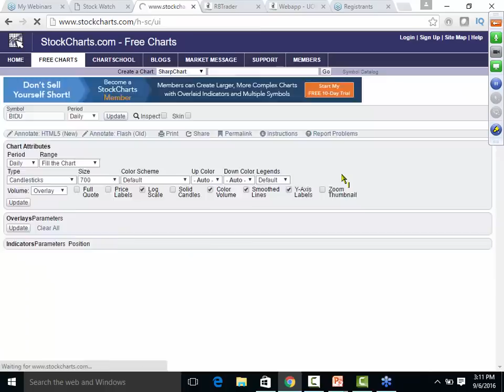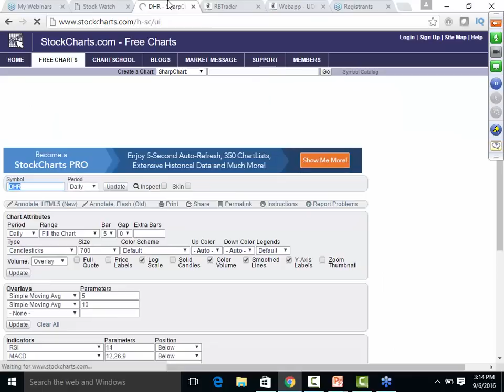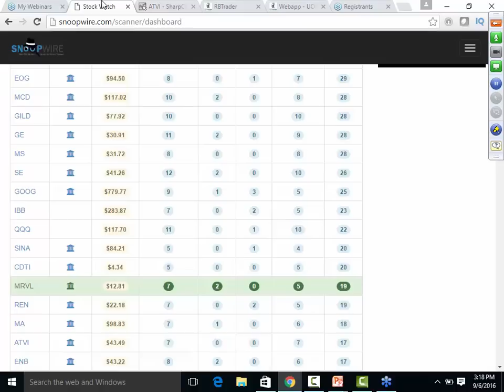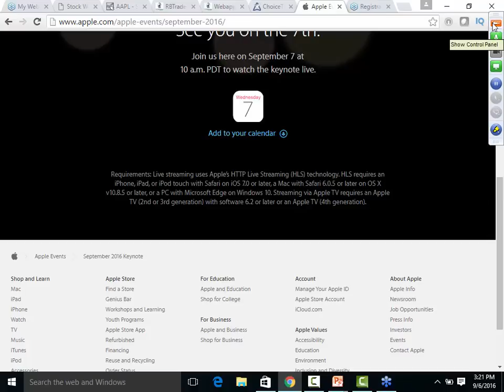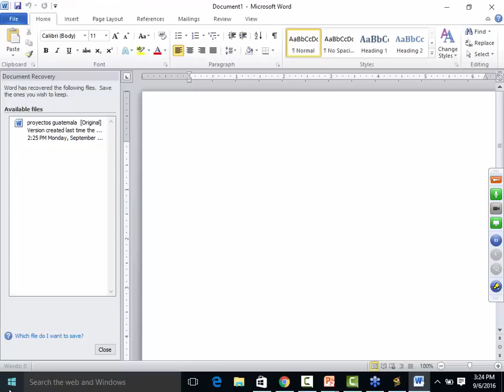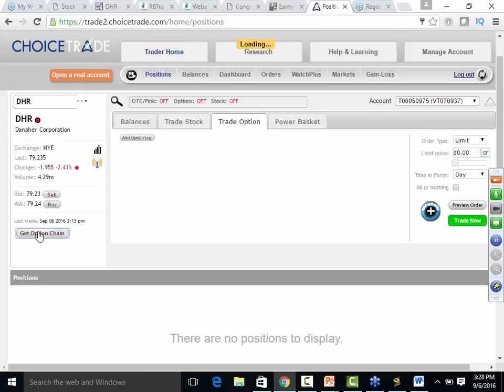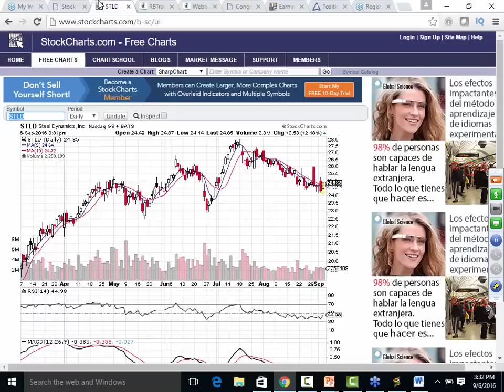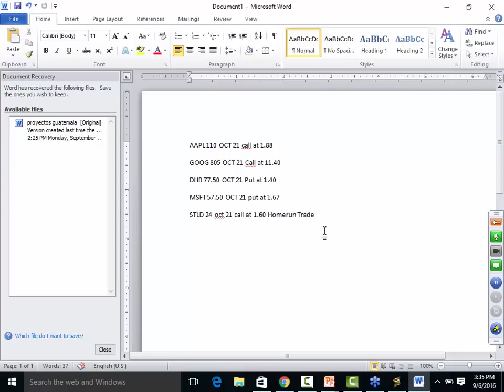Club de bolsa de valores sep 6